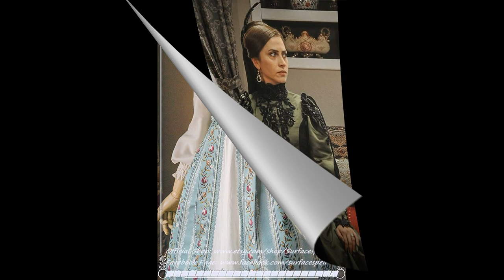Dirilis Ertugrul | Ertugrul Ghazi | Descendant, Abdul Hamid Darama Series Payitaht Dresses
Payitaht: Abdulhamid , Darama is the story of Descendant of Ertugrul Ghazi  and Osman Ghazi , Osamani caliph,  sultan Abdul Hameed. The fight of Abdulhamid II to keep Ottoman Empire and Caliphate alive. Dresses Designs Collect from Darama Series Payitaht: Abdulhamid .
ErtugrulGhaziEpisode42 Season 1 In Urdu - TRT Ertugrul Ghazi Presented - Drama Ertugrul Ghazi 42 - Ertugrul Ghazi Urdu Episode 42 Season 1
ertugrul ghazi episode 42 season 1 urdu/hindi full hd,
ertugrul ghazi episode 42in urdu dubbing,
ertugrul ghazi episode 42 in urdu trt,
ertugrul ghazi episode 42 in urdu ptv,
ertugrul ghazi episode 42 in urdu language,
ertugrul ghazi episode 42 season 1,
ertugrul ghazi episode 42 in urdu dubbing give me 5,
ertugrul ghazi urdu episode 42 trt ertugrul bey ptv,
ertugrul ghazi episode 42 full in urdu,
ertugrul ghazi episode 42 full in urdu dubbing,
ertugrul ghazi episode 42 full hd urdu language dubbed,
ertugrul ghazi episode 42 in urdu dubbing full hd,
ertugrul ghazi season 1 episode 42 in urdu,
ertugrul ghazi season 2 episode 42 in urdu,
ertugrul ghazi episode 42 ptv home,
ertugrul ghazi episode 42 ptv,
ertugrul ghazi episode 42 part 1 in urdu dubbing,
ertugrul ghazi episode 42 ptv home urdu 2020,
ertugrul ghazi episode 42 part 2 in urdu dubbing,
resurrection ertugrul ghazi episode 42 in urdu,
ertugrul ghazi episode 42 season 1 in urdu,
ertugrul ghazi episode 42 season 2,
ertugrul ghazi episode 42 season 1 urdu full hd,
ertugrul ghazi episode 42 season 1 urdu/hindi,
ertugrul ghazi episode 42 season 1 urdu/hindi full hd ptv,
ertugrul ghazi drama season 1 episode 42 in urdu,
ertugrul ghazi episode 42 season 2 urdu/hindi full hd,
ertugrul ghazi season 3 episode 42 in urdu,
ertugrul ghazi season 5 episode 42,
ertugrul ghazi season 5 episode 42 in urdu
Ertugrul Ghazi Episode 42 Season 1 In Urdu - TRT Ertugrul Ghazi Presented - Drama Ertugrul Ghazi 42